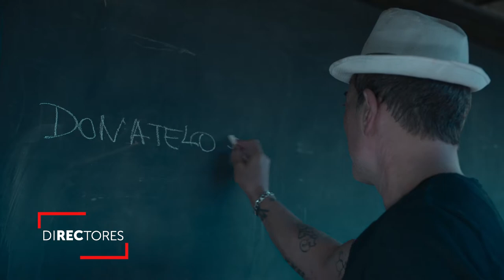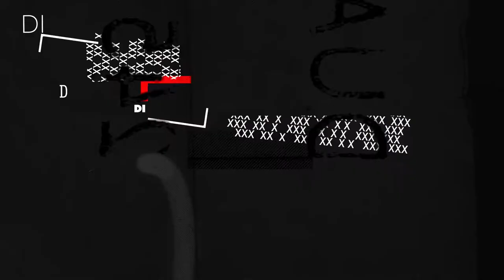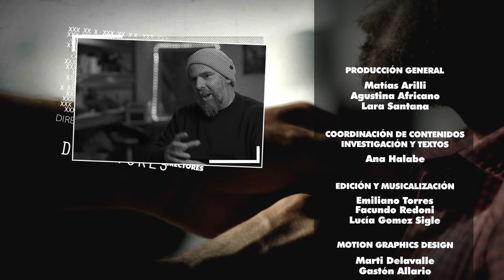Entrevista a Matías Gueilburt - Los Ladrones: La Verdadera Historia del Robo del Siglo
El director Matías Gueilburt charla sobre Los Ladrones: La Verdadera Historia del Robo del Siglo, documental que sigue a los protagonistas del peculiar atraco al Banco Río de Acassuso en 2006.